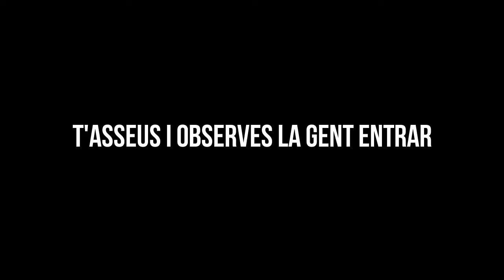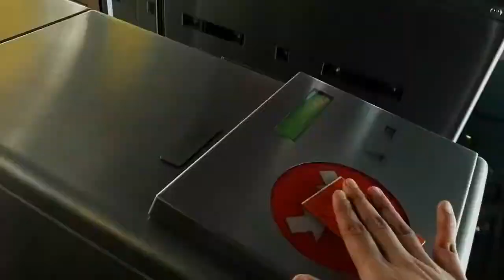Línia Blava - Ramon Solsona | BookTràiler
BookTràiler del llibre 'Línia Blava' del escriptor Ramon Solsona realitzat per: Carla De Joz Zomeño, Alejandro Madrid Valiente (@alejandromn1), Nerea Saiz Varea (NereaSaiz_05), Valeria Sánchez (@VxlZ_99), y Raquel Vidagany. Tots som alumnes de l'institut Clara Campoamor d'Alaquàs. Amb aquest vídeo ens presentem al concurs de Book Tràilers en valencià de la CEICD. Podeu seguir la nostra trajectòria al Twitter @Lector100tific

Esperem que vos agrade!